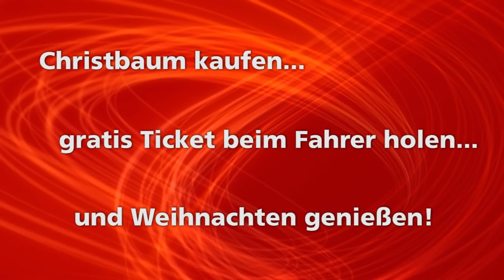Christbaum ist gratis Obusticket HD Salzburg AG TV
🌲🌲🌲 Es ist wieder soweit❗Christbaum = Obusticket 🔔🔔🔔
Christbaum kaufen ❄ gratis Obusticket beim Fahrer abholen ❄ und Weihnachten genießen! 🚎 Aktion gültig vom 14.12. bis 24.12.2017 👼 Wir wünschen eine gute Fahrt.

Chefredakteurin: Daniela Kinz
CvD: Markus Viertbauer (ST-KM)
Moderation: Markus Viertbauer

Unsere Kameras:
GoPro